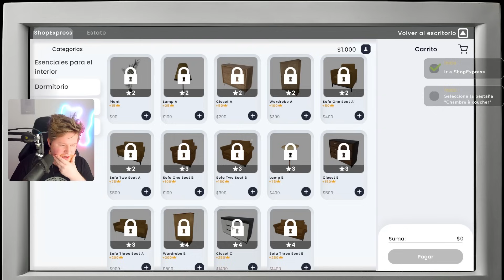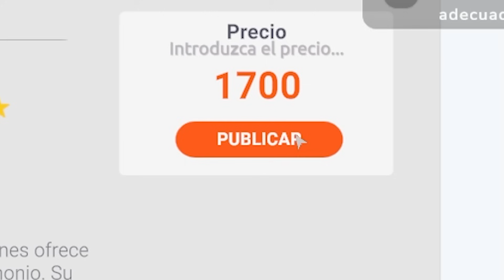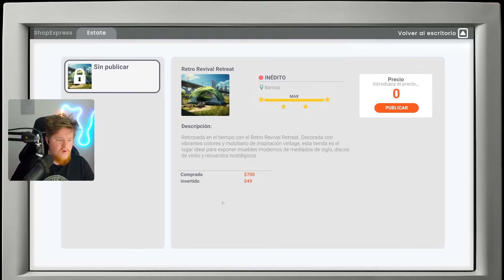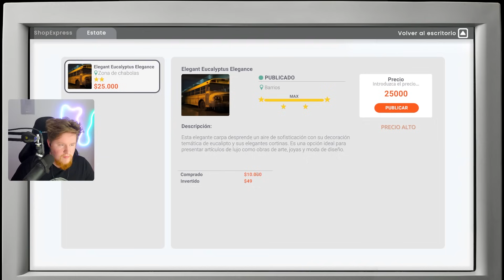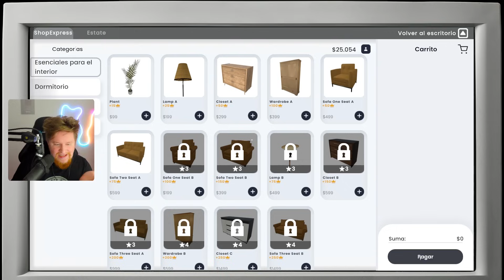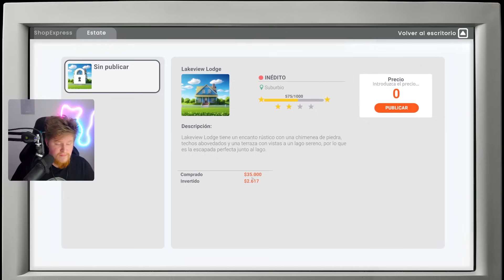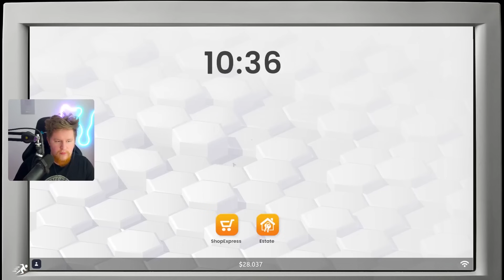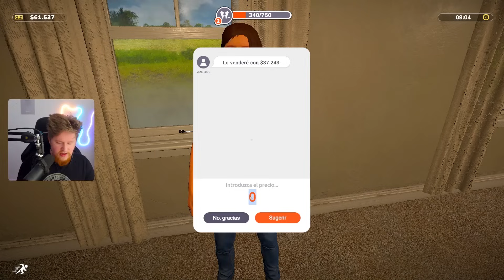SIMULADOR DE COMPRA-VENTA DE CASAS 🤑 | REAL ESTATE Simulator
Hoy he jugado un simulador de como hacerse millonario vendiendo y comprando casas!